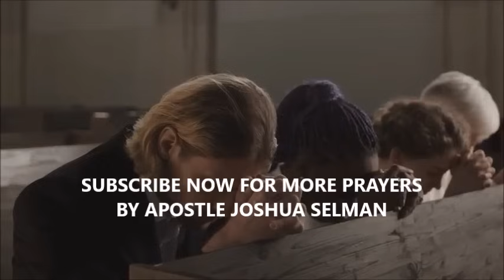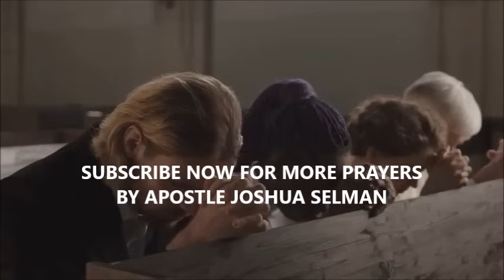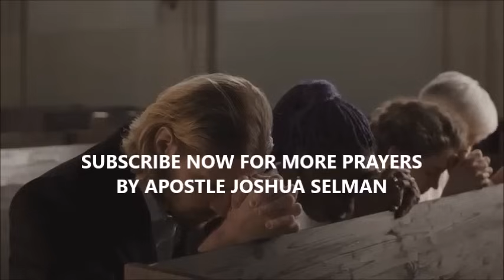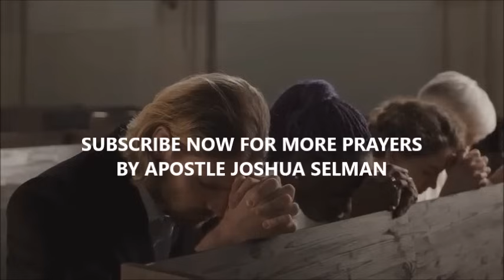🔥 [VERY POWERFUL] HOT 12AM - 4AM EARLY MORNING PRAYERS FOR TOTAL RESTORATION | APOSTLE JOSHUA SELMAN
koinonia global
koinonia abuja
koinonia apostle joshua selman
naijasermon